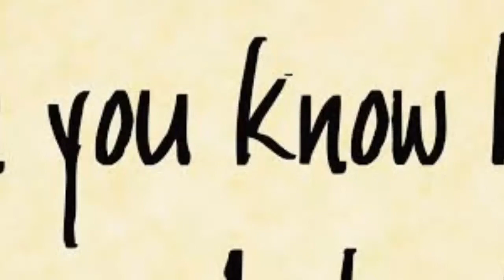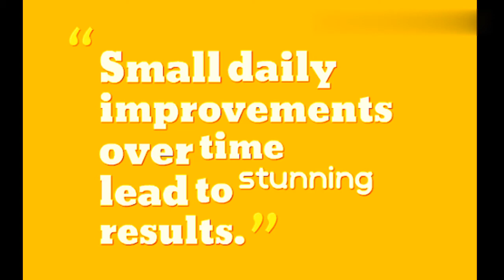MIRROR TEST FOR GREATNESS BY TALLA BALAKRISHNA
Don't be too sweet or they will eat you. Knowledge is BORNZE, Understanding is SILVER and Wisdom is Gold...